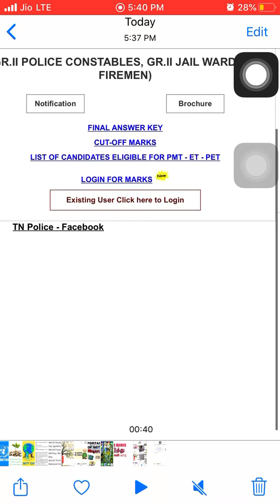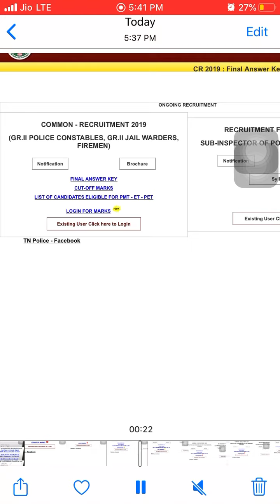TNUSRB HIDE THE MARKS OF THE CANDIDATE